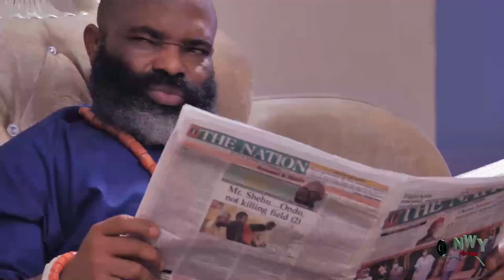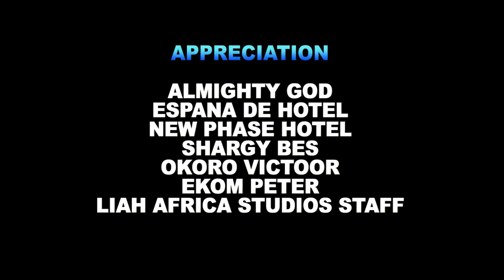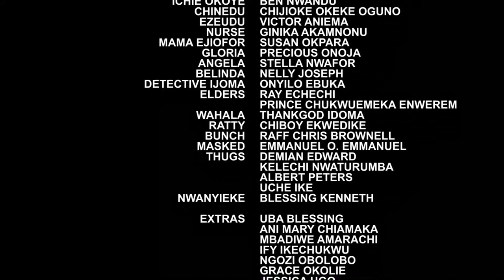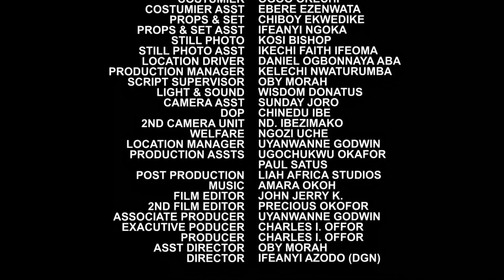WE NEVER KNEW THE PALACE CLEANER IS A BILLIONAIRE PRINCE WHO JUST RETURNED FROM ABROAD TO FIND LOVE